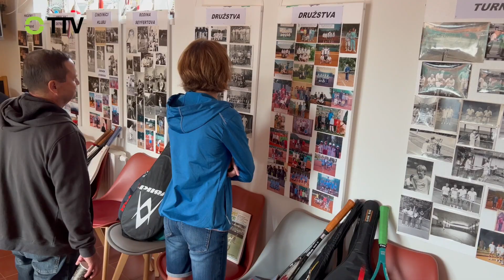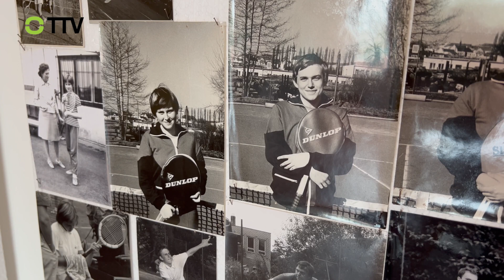Tenis v Tišnově oslavil 100 let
Sportovní klub Tenis Tišnov čítá na 150 dětí, které hrají soutěže v rámci Jihomoravské tenisového svazu.